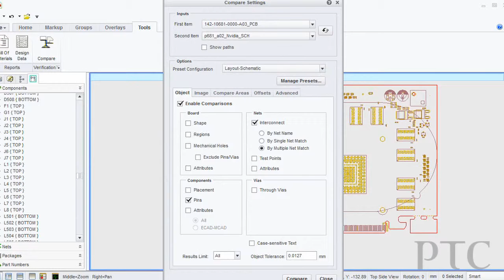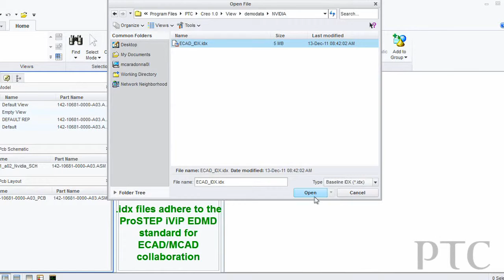CREO View ECAD - What is new in CREO View ECAD